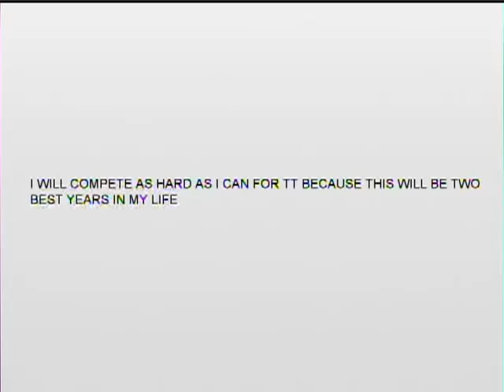Darko Cohadarevic-National Tournament Final Four Game Highlights -Junior College-2008